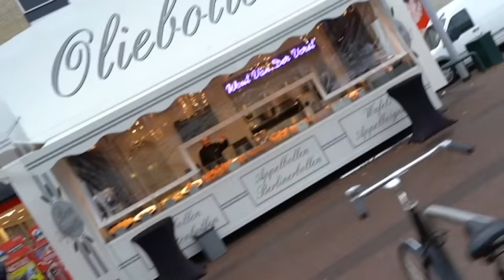ENZO & MILAN KNOL GAAN LAMPIONNETJE LOPEN 😂 #2287